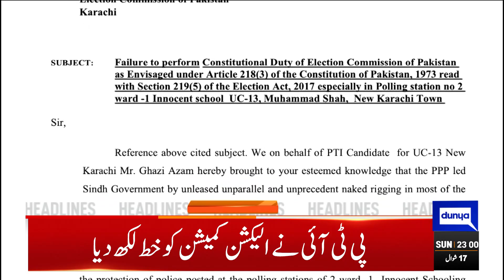Ek Baar Phir Dhandli Ka Shor | Dunya News Headlines 11:00 PM | 07 May 2023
Medical Board advice to imran khan for rest

ECP files review petition against SC verdict on Punjab polls

PM Shehbaz departs for UK to attend King Charles III's coronation ceremony

Islamabad court approves Imran Khan's exemption plea in Toshakhana case

NA speaker forms committee to probe leaked audio of Saqib Nisar's son

PTI got nothing from talks as real issue was to fix polls date: Sheikh Rashid